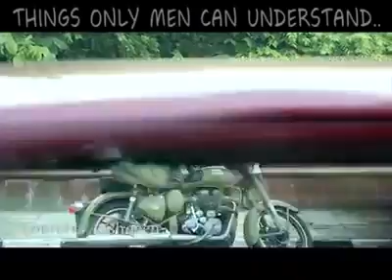Wife prank 2018